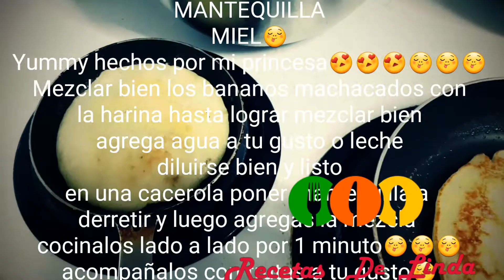Tutorial #46 🍌🍌🍌Banana pancakes 🥞🥞🥞🥞😋😋😋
BANANA PANCAKES🍌🥞
HARINA PREPARADA (PANCAKE MIX)
BANANAS(MADURAS Y MACHACADAS)
MANTEQUILLA
MIEL😋
Yummy hechos por mi princesa😍😍😍😋😋😋
Mezclar bien los bananos machacados con
la harina hasta lograr mezclar bien
agrega agua a tu gusto o leche
diluirse bien y listo
en una cacerola poner mantequilla a
derretir y luego agregas la mezcla
cocinalos lado a lado por 1 minuto😋😋😋
acompañalos con frutas a tu gusto😋